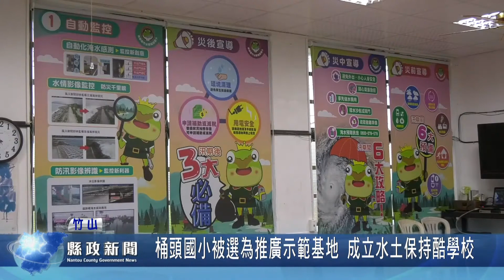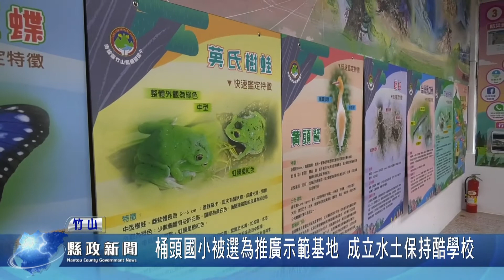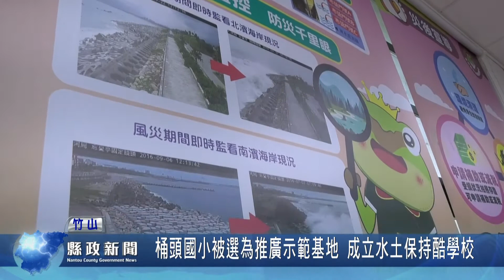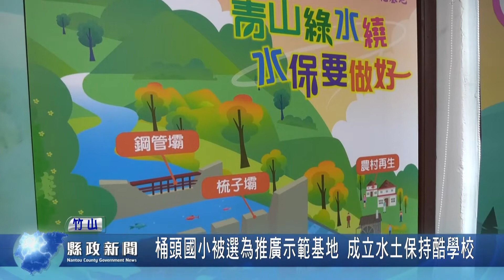桶頭國小被選為推廣示範基地 成立水土保持酷學校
竹山桶頭國小推廣水土保持教育有成，今年被農委會水保局選為推廣示範基地，成立水土保持酷學校，並於日前正式揭牌。縣府也期待透過水土保持觀念的向下扎根，能讓學子對環保觀念更加落實外，也能間接影響更多民眾一起來投入，讓自然環境得以永續共存